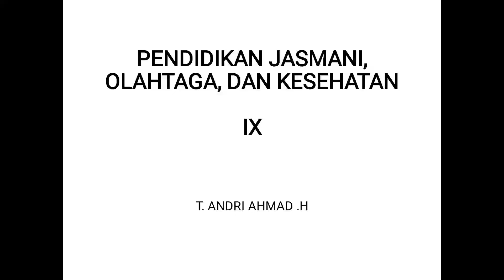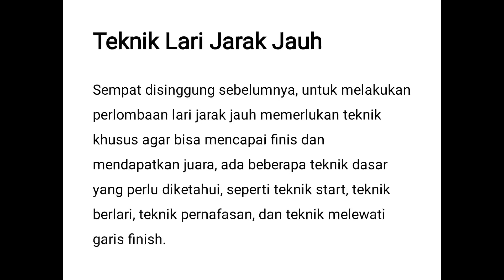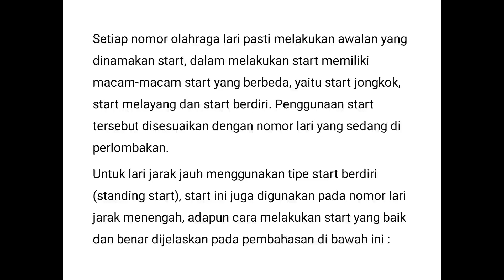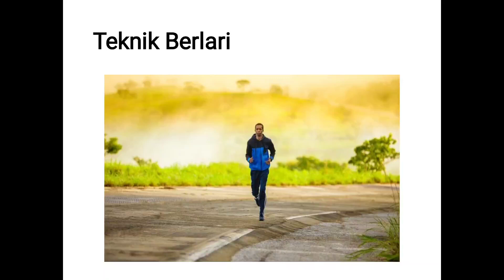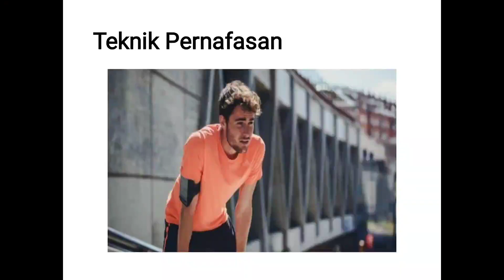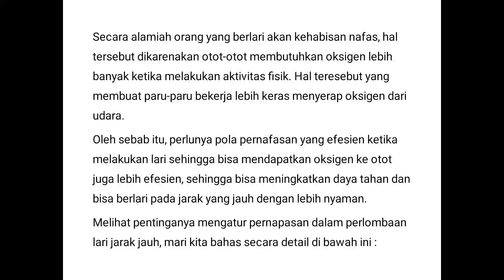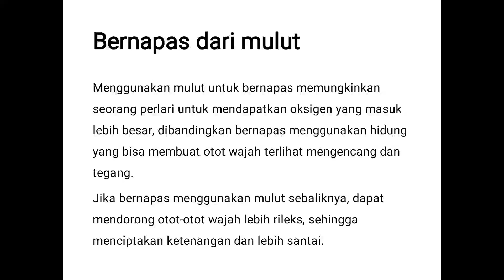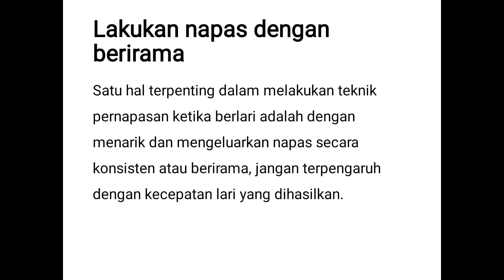PJOK KELAS 9 ~ PEMBELAJARAN MINGGU KE-11